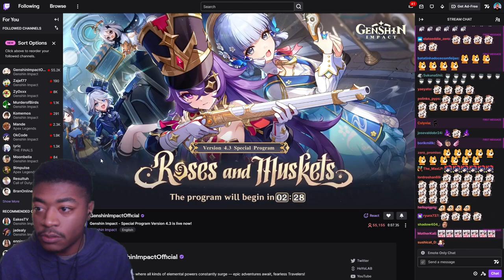Version 4.3 FULL LIVESTREAM Genshin Impact 4.3 Special Program